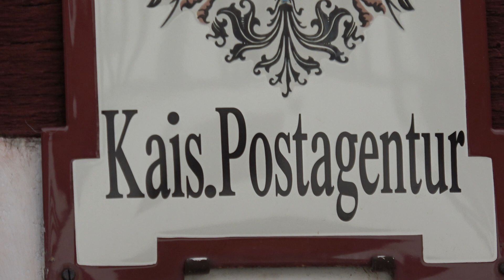Blechschild Kaiserliche Postagentur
Hier in diesem Video können die ein Blechschild mit der Aufschrift Kaiserliche Postagentur (abgekürzt Kais.Postagentur) sehen.